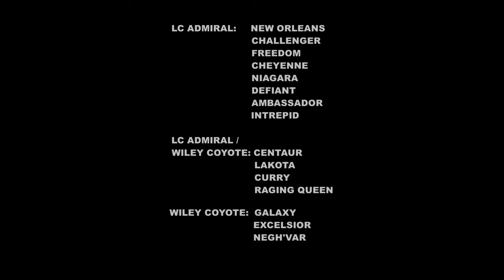(JTVFX) DS9 - Call To Arms - Alliance Fleet (Recreation)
A recreation of the infamous final scene from DS9 season 5 finale "Call To Arms."